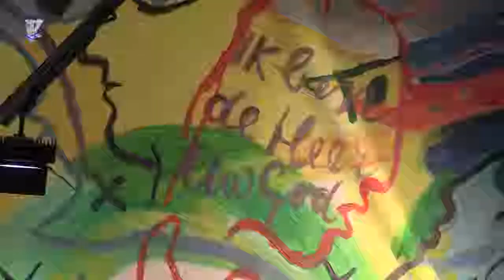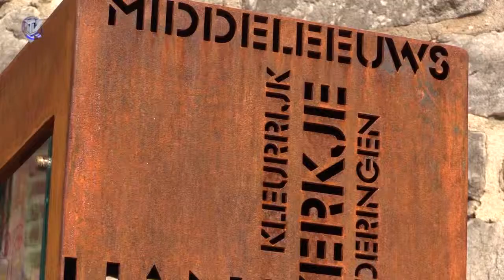2015-09-10 Regiojournaal - Darten - Catharinakapel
Regiojournaal. Hierin aandacht voor het darttoernooi van jeu de boules-club Cour de Galouppe en de opening van de Catharinakapel in Lemiers.